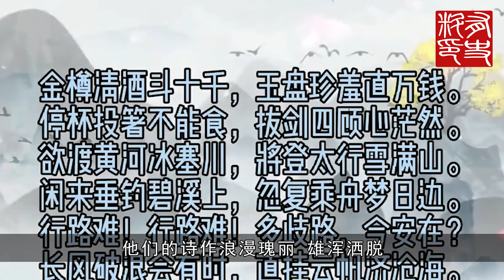唐朝有多強大？安史之亂，藩鎮割據後還統治100年，各國都來朝拜